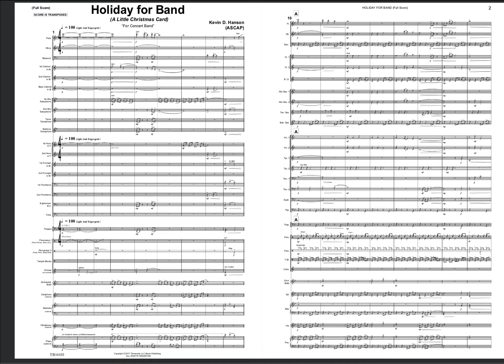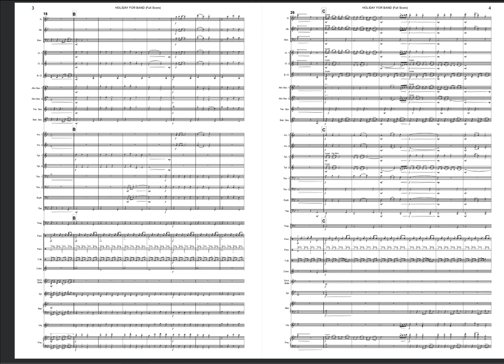HOLIDAY FOR BAND - Grade 2.0 Kevin Hanson; Score & Sound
This piece is written as a short opener or transition piece for a holiday concert or event and features a popular carol of the season. Visualize receiving a nice holiday card, opening it, and memories of family and friends.